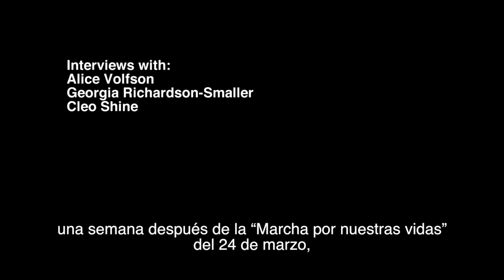Harris Video español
Interviews with Three Young Women Activists